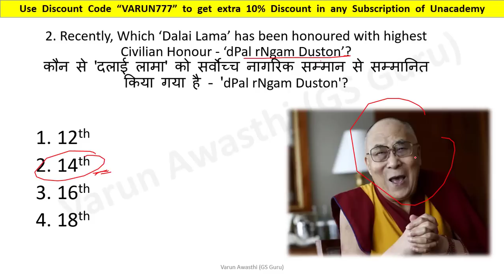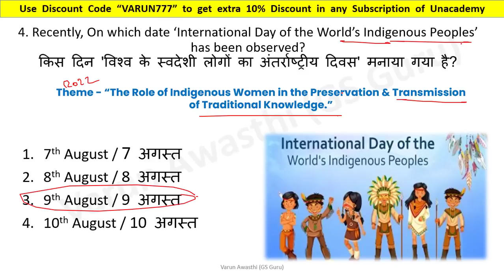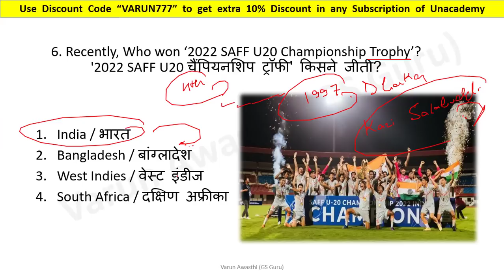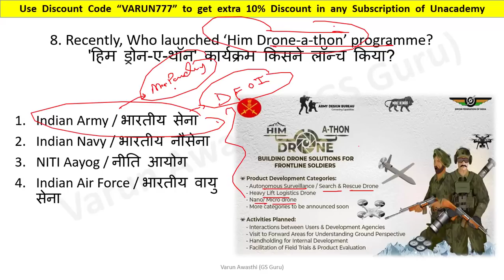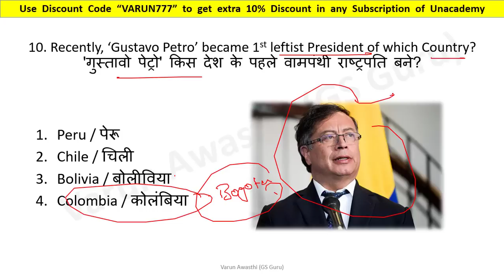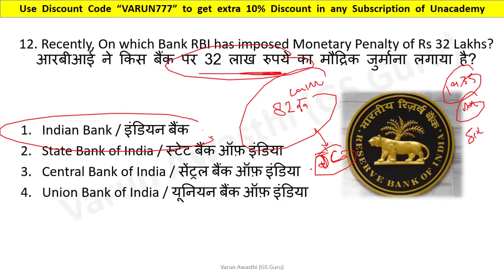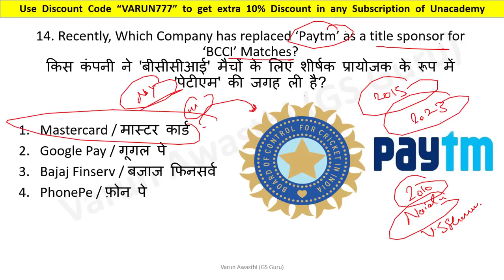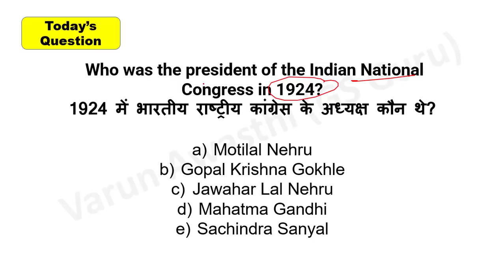EP 913: 10 AUGUST 2022 CURRENT AFFAIRS | Current Affairs Jackpot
2020 पिछले एक साल के सभी Important करंट अफेयर्स मैराथन - RRB NTPC, DELHI POLICE, SSC, IBPS, DRDO, CDS: